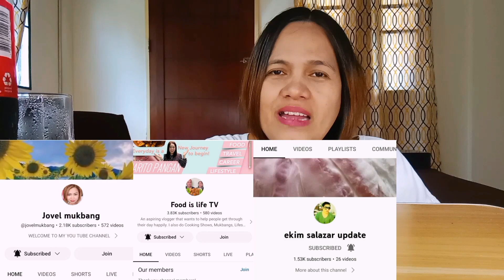SUPER CRISPY PATA MUKBANG | PUTOK BATOK | MUKBANG PHILIPPINES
Cooking is my Hobby and I would like u to join in my adventure to explore more of Cebu's most popular and most delicious filipino cuisine and do Mukbang together with my favourite dog Maggy 🐶